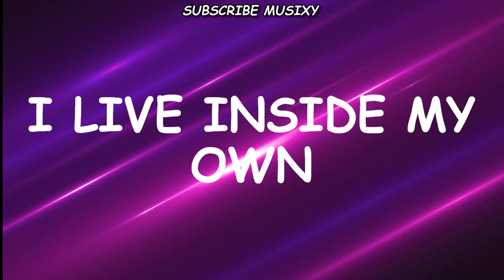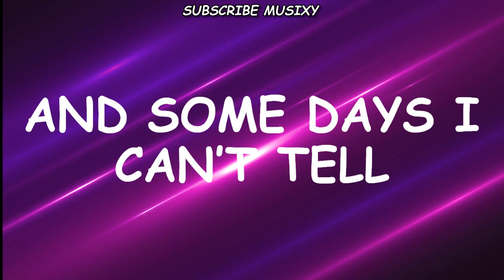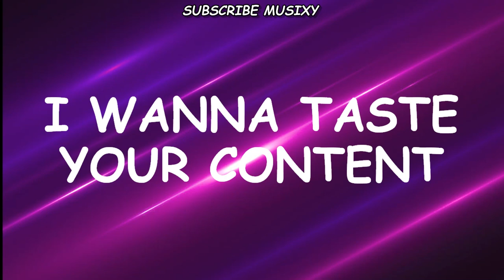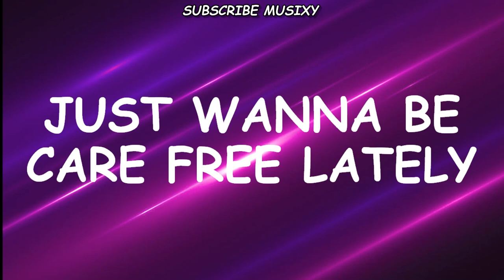CRADLES - Sub Urban (lyrics)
turn on bell icon
share as more as you can